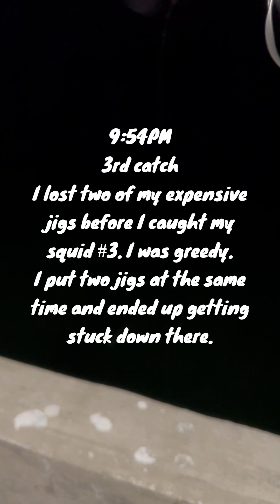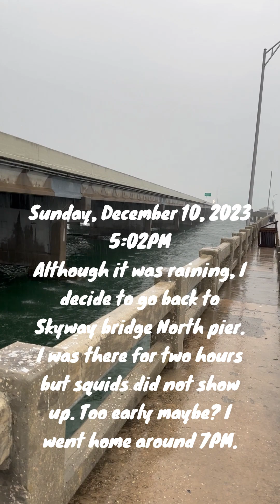I spent 7 hours squid fishing and only caught 8 squid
I spent 7 hours squid fishing and caught only 8 squid.

After I caught my first three squids last night Friday, December 8, 2023, squid fishing, I went back to the Skyway bridge the next night squid fishing but this time I went to the North side and I caught 8 squids. I lost two of my expensive jigs before I caught my squid #3. I was greedy. I put two jigs at the same time and ended up getting stuck down there.

Although it was raining, I decide to go back squid fishing again to Skyway bridge North pier the next evening, Sunday, December 10, 2023. I was there for two hours but squids did not show up. Too early maybe? I went home around 7PM.